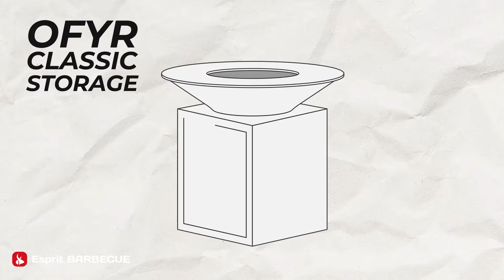Le Brasero Plancha OFYR • Présentation, Utilisation et Nettoyage // Les Durs à Cuire 🔥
🔥 En moins de 5 minutes, Naël vous parle de OFYR, le brasero plancha haut de gamme ! Avec une plaque de cuisson il vous permet de passer des soirées conviviales autour du feu.
Dites-nous en commentaire si vous avez déjà cuisiné au brasero ? 😋 Bon visionnage ! 😁

📍Dans cette vidéo :
0:00 Intro
0:14 Présentation de la gamme OFYR !
0:33 Quelles sont les caractéristiques de ce brasero plancha ?
1:34 Comment utiliser le brasero OFYR ?
2:12 Les accessoires pour transformer le brasero en barbecue ou en four à pizza.
2:48 Comment nettoyer un OFYR ?